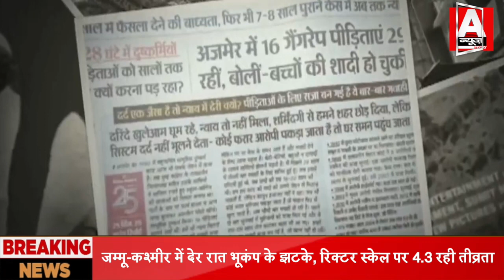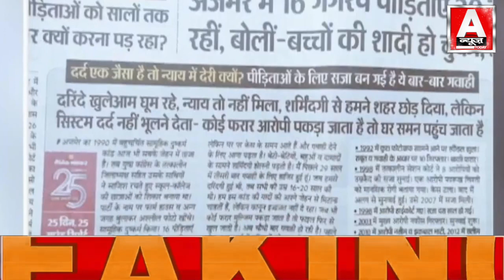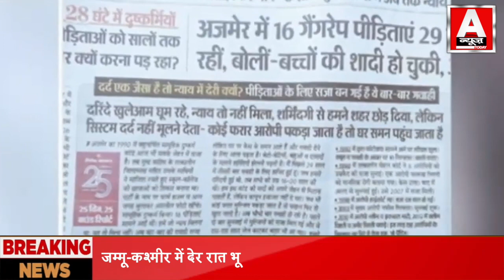Ajmer सेक्स कांड पर लिखने वाले पत्रकार की हुई थी हत्या- फिर देखें कैसे बेटों ने लिया ‘बदला’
ANCHOR-
EDITOR
VIDEO PRODUCER-